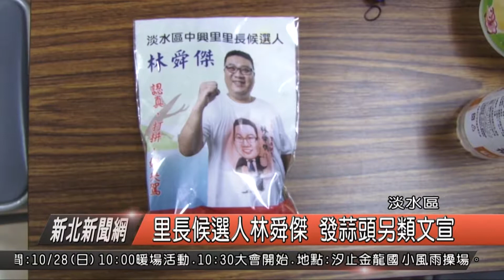里長候選人林舜傑 創意發蒜頭另類文宣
今年的九合一選戰，為了響應環保在馬路上少了許多的競選旗織，但為了爭取民眾能見度，並且增加實用性，在文宣贈品的部份，各候選人都盡出奇招，在淡水區中興里長候選人，林舜傑，就在自己的宣傳品中，加碼送上3顆蒜頭這樣競選小物，果然吸引家庭主婦注意。